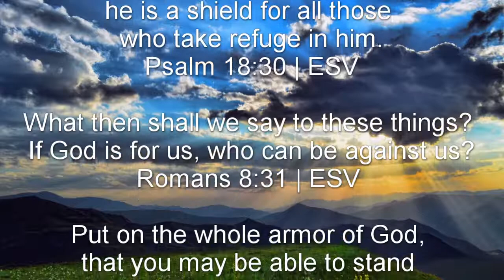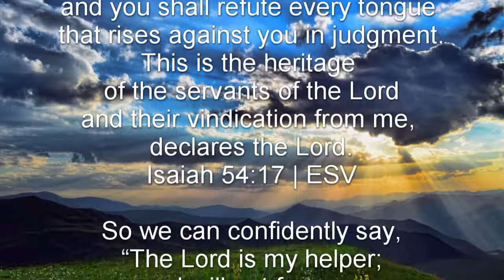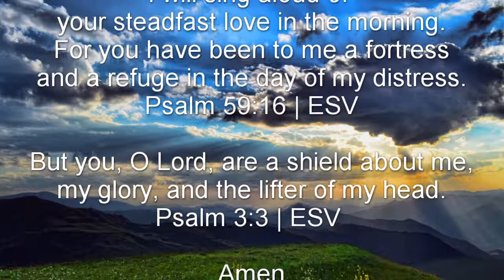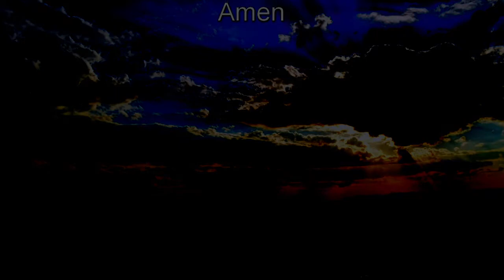A Prayer in Faith For God’s Protection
Matthew 6:9-10
Psalm 46:1
2 Samuel 22:32
Psalm 18:30
Romans 8:31
Ephesians 6:11
Deuteronomy 31:6
Proverbs 18:10
Exodus 14:14
Isaiah 54:17
Hebrews 13:6
Psalm 32:7
Psalm 119:114
Psalm 18:35-36
Psalm 16:1
Psalm 59:16
Psalm 3:3